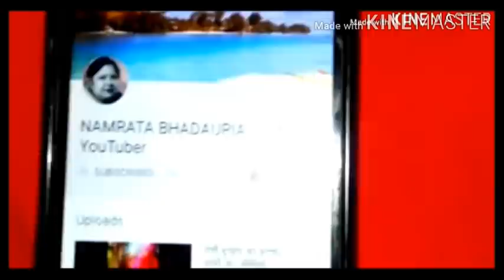इसे लगाते ही बवासीर के मस्से सूखकर झड़ जायेगें/Piles ka ilaj/bynamrata/Permanent cure of piles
15 मिनट मे घुटने,कमर,हाथ और जोड़ों का दर्द जड़ से खत्म हो जाएगा इन दो पत्तों के प्रयोग से/kneepain

My name is Namrata  bhadaria indian  YouTuber

4 दिन खालो 100 साल तक कमजोरी/अनिद्रा/थकान/बुढ़ापा/कमजोर आँखें कैल्शियम की कमी जोड़ों और घुटनों दर्द खत्म

100 साल तक Calcium की कमी नही होने देगा/हाथ,पैर,कमर दर्द अब और नही,70 की उम्र मे 25 की  स्फूर्ति